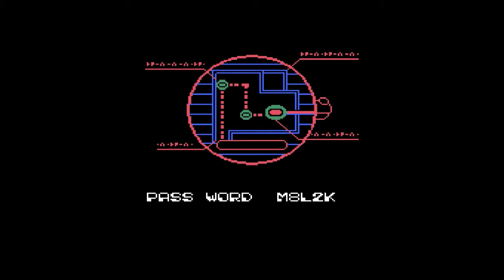Bucky O'Hare NES [re.play - #4] Gelber Planet - Wo bin ich?! [German/Deutsch]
"Return of the Glitch" (oder Bug, oder whatever) auf dem gelben Planeten (Yellow Planet). Die bisher gerettete Crew um Bucky wird vor viele neue und teils rasante Aufgaben gestellt. Schön auch, dass sie der Zug immer wieder passgenau im Grafikfehler absetzt ;-)

Spiel: Bucky O'Hare
Publisher: Konami
Developer: Konami
Veröffentlicht: 1992